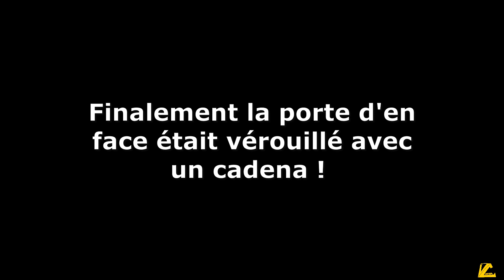Urbex Japon : Un Nissan diesel abandonné dans la montagne japonaise !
Nouvelle vidéo exploration urbex dans la montagne au Japon avec la découverte d'un camion abandonné ! C'est un Nissan diesel mais le modèle je ne sais pas !
Le lieu semblerait être une ancienne carrière ou fabrique abandonné depuis 2014 d'après Google Map !
En tant que passionné automobile, au Japon il est fréquent de trouver des voitures abandonnées et donc obligation d'y jeter un oeil !
La vidéo est courte car j'ai pas pu filmer davantage vu l'état du lieu mais aussi l'odeur nauséabonde !
N'hésitez pas à me soutenir en vous abonnant ! C'est gratuit !